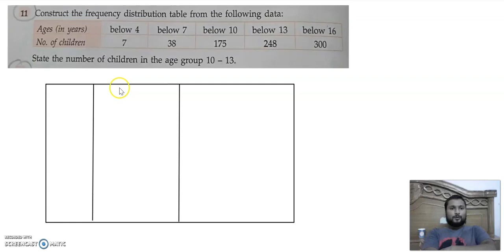STATISTICS EXE 20.2 Q11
ML AGGARWAL ICSE CLASS IX